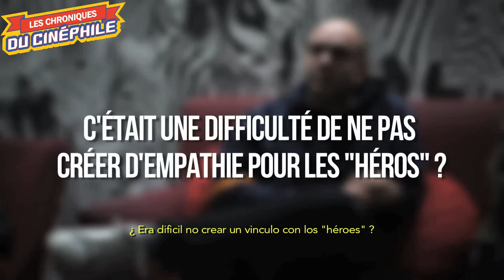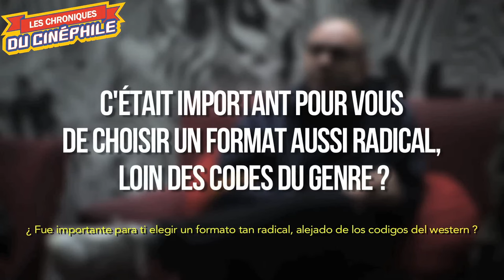Rencontre avec...Felipe GÁLVEZ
Rencontre réalisée dans le cadre de la sortie d'une œuvre viscérale, sur une période souvent mise de côté dans les longs métrages de cinéma, mais qui est passionnante, et qui est regardé ici, par un cinéaste qui l'est tout autant